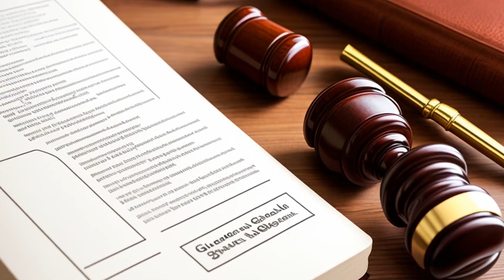Cretex Companies, Inc. v. Construction Leaders, Inc. (1984) Overview | LSData Case Brief Video Summa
Construction company, Construction Leaders Inc., defaulted on utility construction projects and left some suppliers and subcontractors unpaid. Northland Mortgage Company and Travelers Indemnity Company provided performance bonds for these projects. The dispute is whether unpaid materialmen are considered third-party intended beneficiaries under Travelers' bonds. The court analyzed the duty owed and intent to benefit tests, the type of beneficiaries, and the intent of the parties to the suretyship contract to determine if the subcontractors and materialmen have the right to recover from the bond.

Cretex Companies, Inc. v. Construction Leaders, Inc. (1984)
Minnesota Supreme Court
342 N.W.2d 135